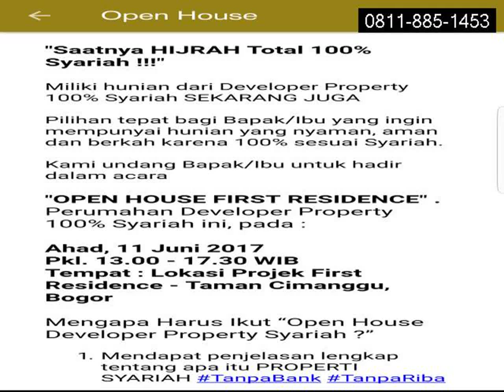Jual rumah jakarta utara, Jual rumah jakarta selatan, Jual rumah jakarta timur, No.hp 08118851453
Seminar jual rumah murah, Jual rumah mewah, Jual rumah minimalis. Disini anda dapat mengikuti seminar mengenai jual beli rumah. DIJAMIN TERPERCAYA DAN AMAN

Segera hubungi CALL/WA : 0811 – 885 – 1453